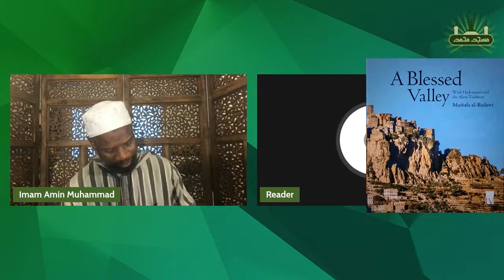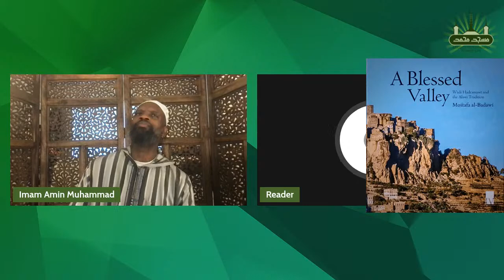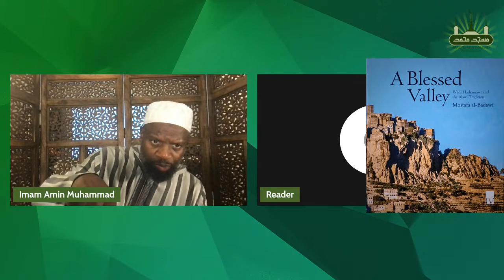A Blessed Valley (27). Imam Amin Muhammad.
A Blessed Valley taught by Imam Amin Muhammad.